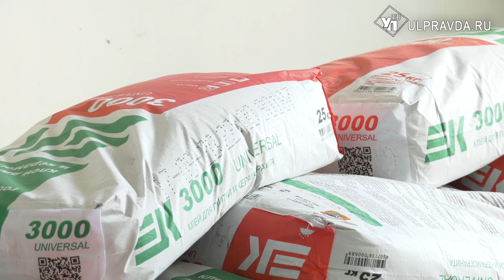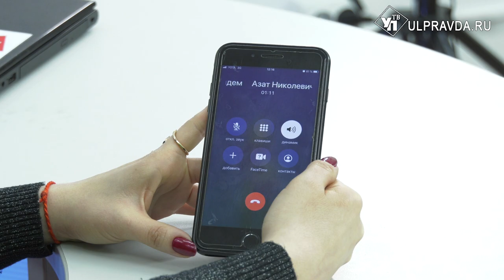В поликлинике №4 толпятся люди, регистратура и холл «застыли» в недоделанном виде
В четвертой поликлинике на Камышинской люди ожидают своей очереди буквально друг на друге. Ни о какой социальной дистанции не идет и речи. Находиться здесь по-настоящему страшно, потому что происходит это в разгар пандемии.